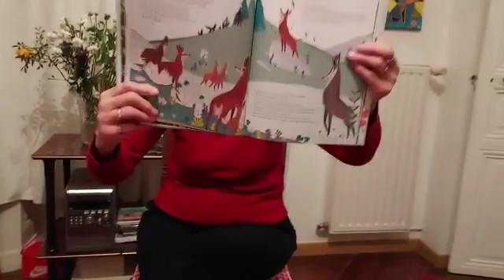Babou raconte “Patou le chamois” partie 2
Patou le chamois est un peu timide, mais ce qui lui dérange le plus c’est de se le faire remarquer!

Babou nous raconte cette histoire en compagnie de ses petits enfants! Après 2 ans de conte à distance enfin les retrouvailles! :)